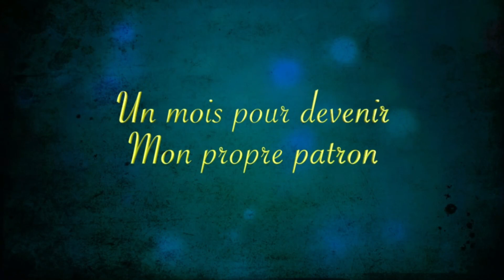Le secret d''une équipe performante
📲 Pour bénéficier de la formation "1 MOIS POUR DEVENIR MON PROPRE PATRON", contactez le ( (WhatsApp I Appel)